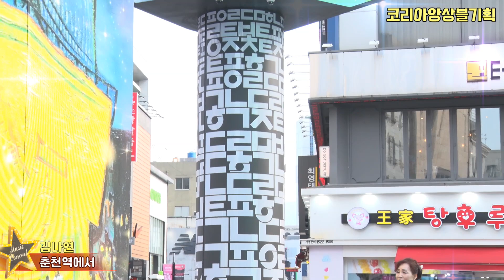MC가수 김나연,춘천역에서,코리아앙상블기획